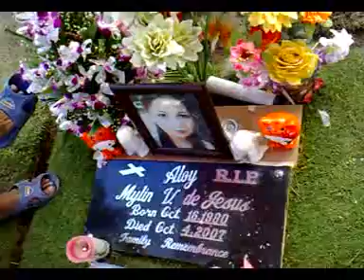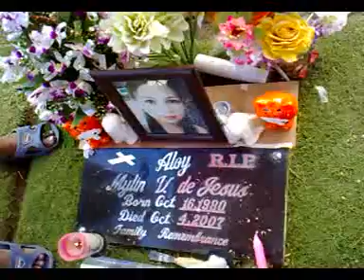Ate Myline Holloween